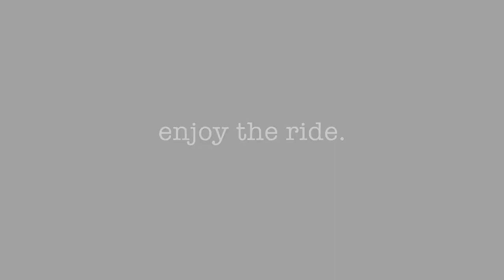Friendly's Fire - Trailer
Recommended for mature audiences due to language and subject matter.

By John Patrick Bray
with original music by Matt Martin and lyrics by John Patrick Bray
Incidental music by Matt Martin

An homage to Western movies, He-Man action figures, and the playwright’s belief as a child that the Sesame Street Muppet Guy Smiley was in fact God, “Friendly’s Fire” shows us what lengths a man will go to preserve his friend’s sanity, and what lengths another will go to allow himself to remember his brother, who died in service to our country. In a cabin in Alaska, Guy Friendly, a Gulf War veteran and bee-herder, has just brought the wrong woman home for a one-night stand. His best friend Todd, a pawnshop owner dressed as an astronaut, finds Friendly in a fevered state. Trapped by the snow, Todd has little choice but enter Friendly’s fevered dream, to unravel the events of the night before – and the events of the Gulf War that led Friendly to becoming a shut-in.